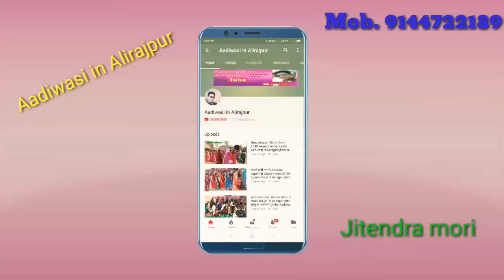आदिवासी नवाई गरबा //आदिवासी त्यौहार// Adiwasi culture festival kosariya//Aadiwasi in Alirajpur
websites

top videos

1.

 my channel fo more update

आदिवासी त्यौहार2018,
आदिवासी नवाई गरबा 2018,
Aadiwasi festival,
adiwasi garba,
adiwasi diwasa,
adiwasi dance video,
adiwasi new style videos,
adivasi festival,
adivasi festival dance,
आदिवासी नवाई गरबा,
आदिवासी नवाई दिवासा,
नवाई दिवासा आदिवासी,आदिवासी गरबा नवाई दिवासा,
Navai divasa,
आदिवासी नावै दिवस गरबा,
आदिवासी नवाई दिवासा वीडियो